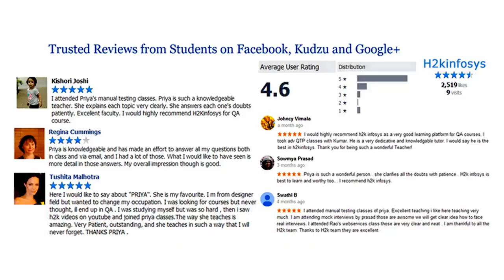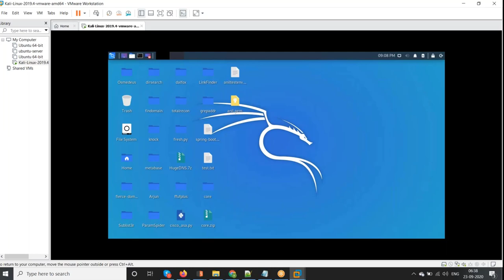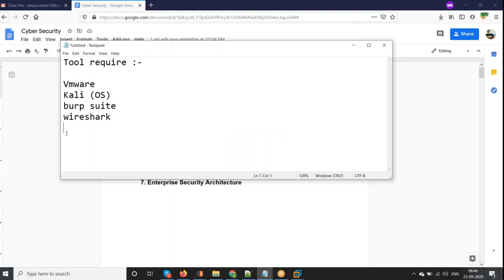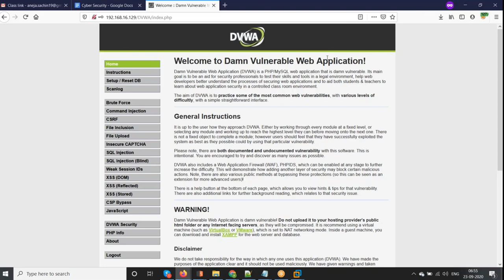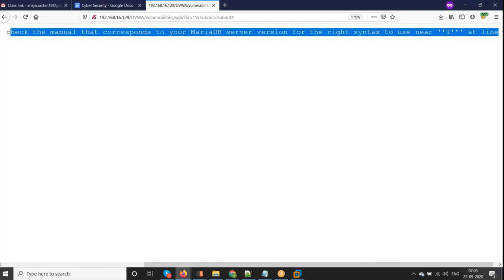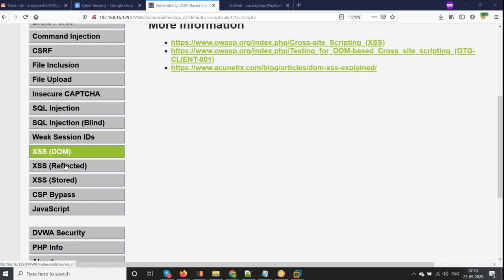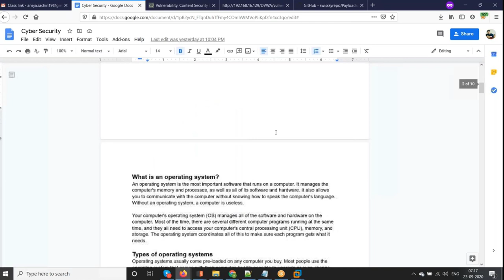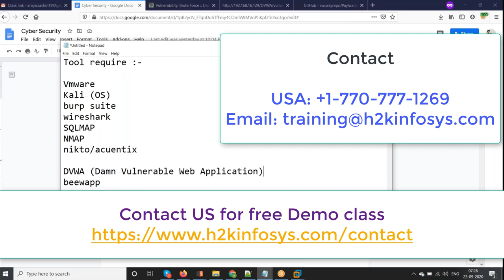How To Start Cybersecurity Career In USA | Introduction To Cybersecurity Training For The Beginners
Cybersecurity has grown in the last few years to become one of the most in-demand jobs. With the increase in tech products, companies hire cybersecurity experts to keep their services secure. If you are considering a career in cybersecurity, here are some reasons it may be a good choice.  job-oriented Cybersecurity training where you learn from industry experts and gain practical skills with our hands-on training sessions.